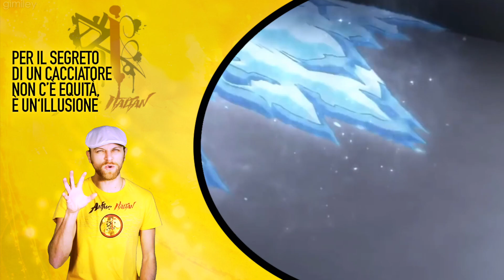My Hero Academia Op. - The Day (Italian Version) RE - EDIT 2020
Ascolta e acquista il mio nuovo disco - Anime Italian Vol.5

Questa sigla sicuramente resta la più iconica della serie e dovevo per forza creare una versione più qualitativa di questo brano. Una versione diversa da quella già rilasciata che valorizzasse questa grande canzone e soprattutto mettesse alla prova il mio percorso canoro.
Detto questo vi auguro davvero un Buon Ascolto!